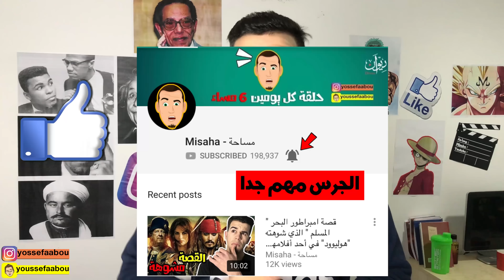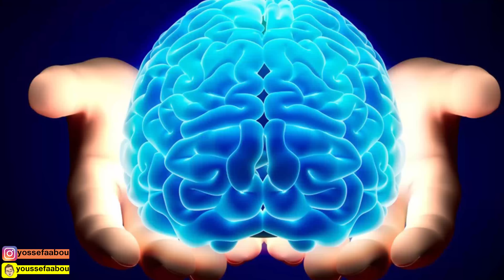هل الابراج فعلا تعلم المستقبل ؟ 📛